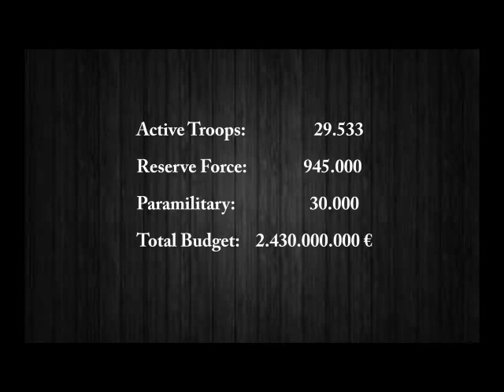She Wolf - Bundesheer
Music: "She Wolf" by David Guetta, Pics by Austrian Armed Forces